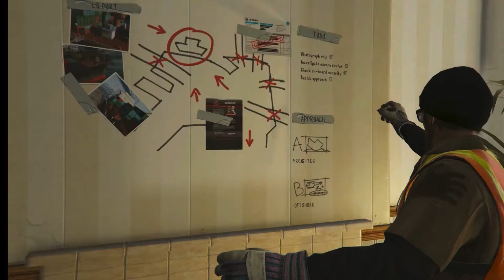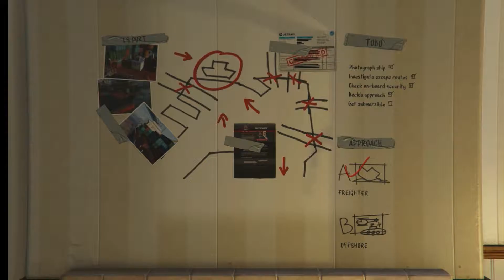GTA5 STORY LINE #6